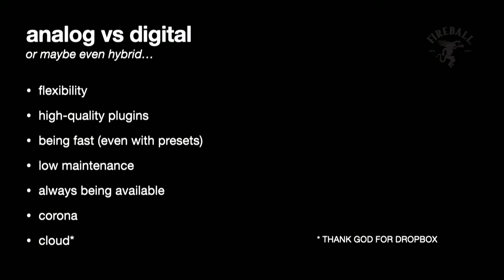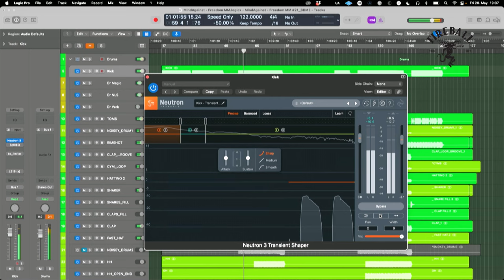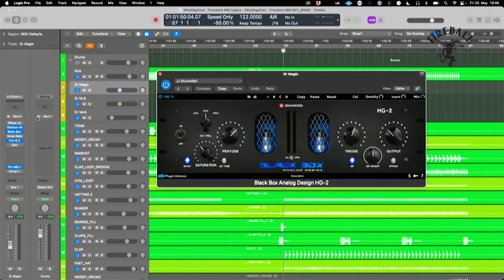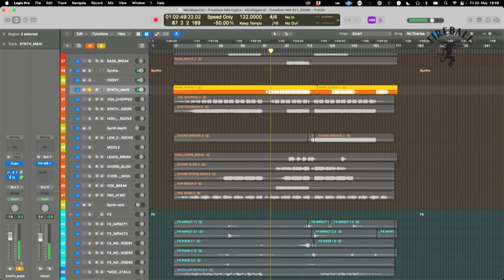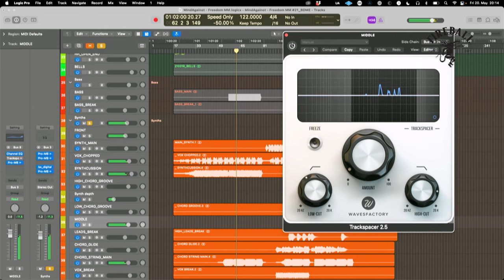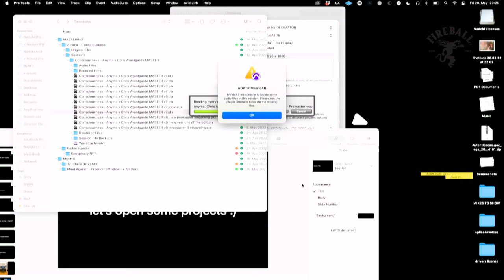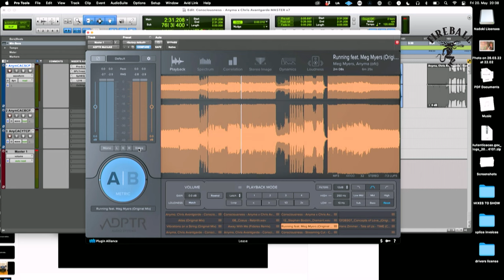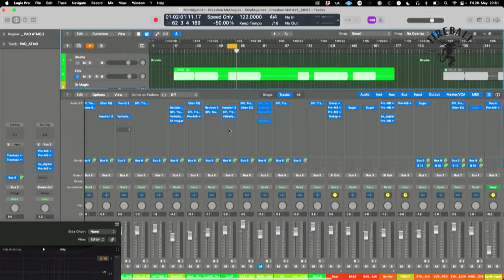Mixing & Mastering with Julia Borelli | Masterclass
*Instagram Julia Borelli*

This is a recording from the conference program of the Berlin Dance Music Event 2022.